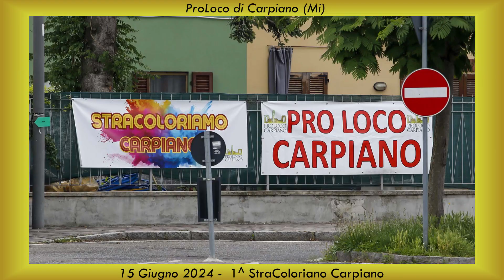Carpiano (Mi) - 1^ StraColoriano Carpiano 2024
Carpiano (Mi)) - 1^ StraColoriano Carpiano  1/1
Manifestazione di 5 Km attraverso le vie del paese.
Organizzato dalla  ProLoco di Carpiano (Mi)
La foto si possono scaricare qui: